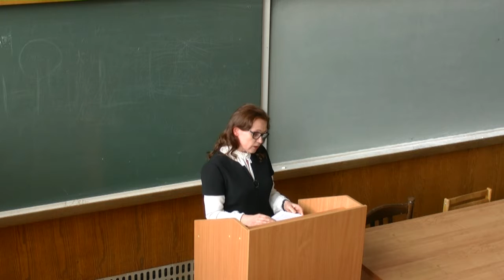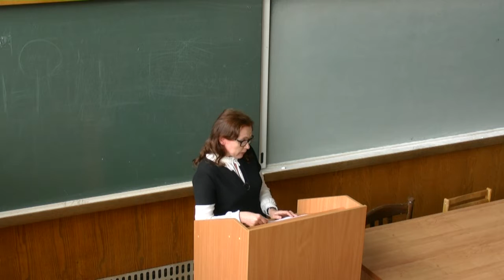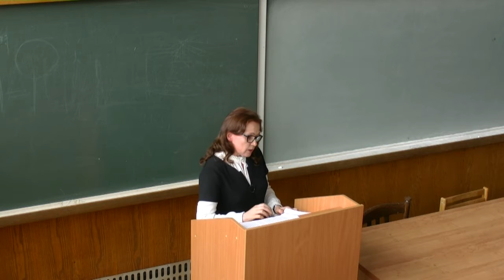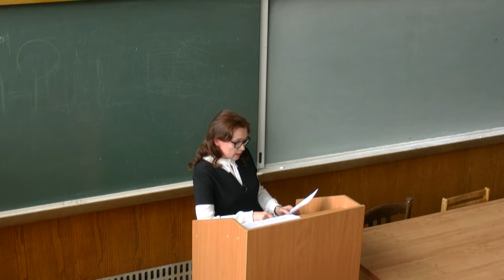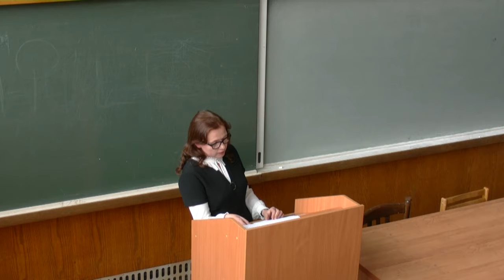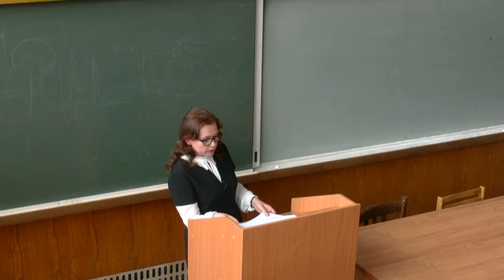Кортава Т.В. Язык и стиль произведений пустозёрских узников.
18 апреля 2016г.
Ломоносовские чтения.
Язык и стиль произведений пустозёрских узников.
Доклад профессора Кортава Т.В.